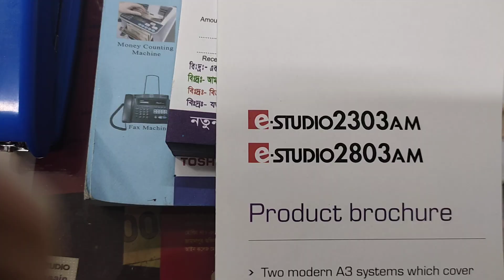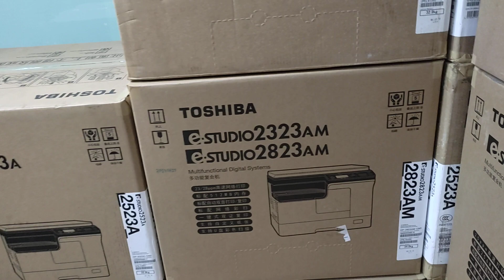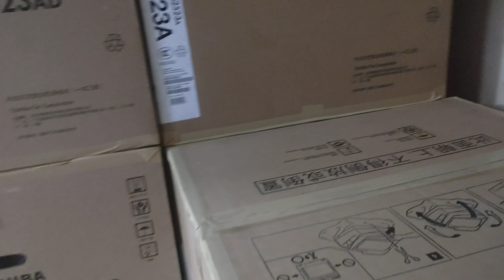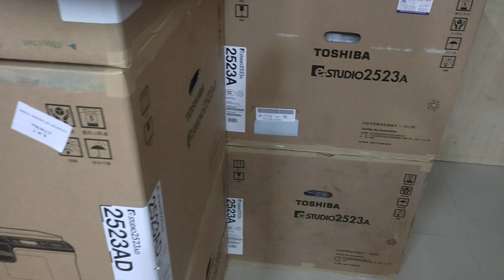2303a toshiba service c970 repairs photocopier machine wholesale office new universal 01757550875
2303a toshiba service c970 repairs photocopier machine wholesale office new universal 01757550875